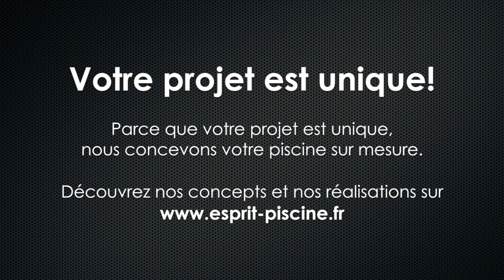Piscines esprit nature par l'esprit piscine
Parce que votre piscine est indissociable de son environnement, nous concevrons un projet global intégrant les abords paysagés de votre bassins, les plages, les murets…